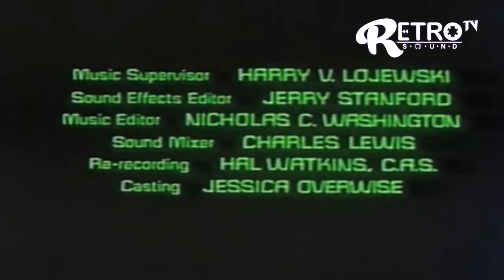Intro & Créditos El Hombre De La Atlántida (Man From Atlantis 1977 - 1978)Español Latino.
Fue una breve serie de televisión de ciencia ficción que duró 13 episodios en la cadena NBC, tras cuatro exitosas películas de televisión que se habían emitido anteriormente en 1977. Patrick Duffy representa a un hombre amnésico al que se le ha dado el nombre de Mark Harris, de quien se cree que es el único sobreviviente de la civilización perdida de la Atlántida. Posee habilidades excepcionales, incluyendo una fuerza sobrehumana, la capacidad de respirar bajo el agua, y la resistencia a las extremas presiones de las profundidades del océano. Sus manos y pies son palmeados, sus ojos son anormalmente sensibles a la luz, y nada usando los brazos y las piernas de una manera que sugiere el estilo mariposa o el modo en que lo hace un delfín. Después de su descubrimiento, es reclutado por la Fundación para la Investigación Oceánica, una agencia gubernamental que lleva a cabo investigaciones secretas y que explora las profundidades del océano en un submarino sofisticado llamado Cetacean.

El reparto incluye a Belinda J. Montgomery como la Dra. Elizabeth Merrill (quien cuidó a Mark Harris cuando fue encontrado hasta que recuperó la salud) y Alan Fudge como C. W. Crawford, Jr., ambos de la Fundación para la Investigación Oceánica. Victor Buono interpretó al villano Mr. Schubert en el episodio piloto y en varios episodios de la serie. ​Kenneth Tigar apareció en las segunda, tercera y cuarta películas como el Dr. Miller Simon, también de la Fundación para la Investigación Oceánica. La serie añade un elenco como "La tripulación de la Cetáceos", que consta de Laurance Richard Williams, J. Víctor López, Jean Marie Hon (que también había sido visto en el Arca II), y Anson Downes.​

En el episodio 12, un nuevo personaje principal femenino reemplazó a Elizabeth Merrill, la Dra. Jenny Reynolds, interpretada por la actriz Lisa Blake Richards. El último episodio no cuenta con ningún personaje principal femenino.